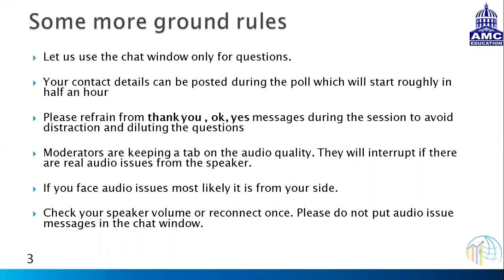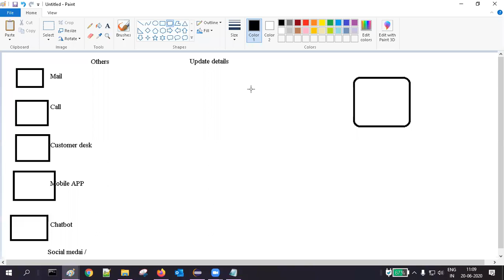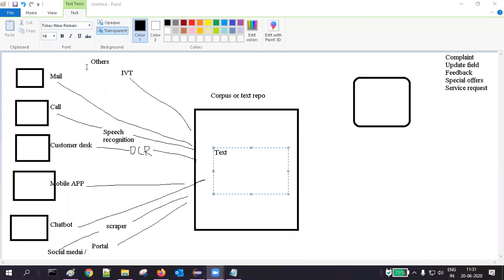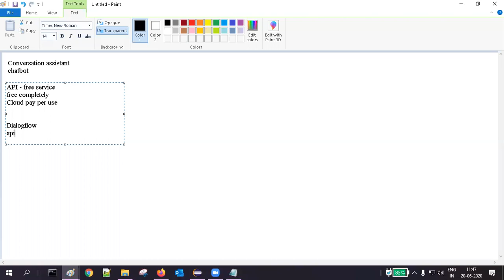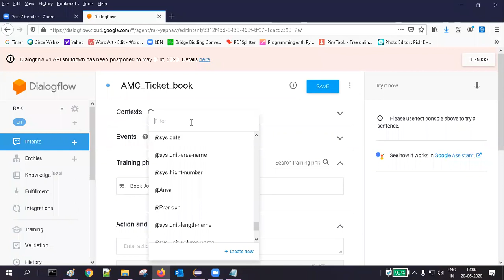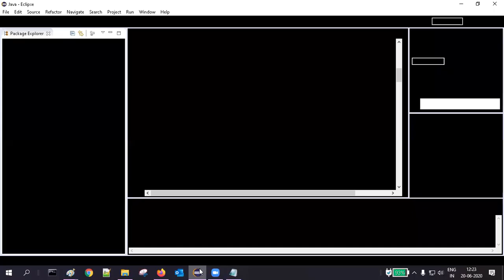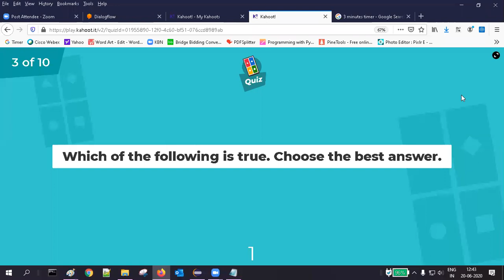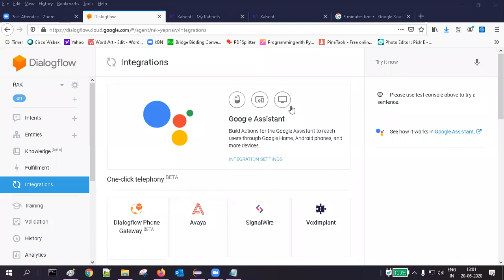Build a customer centric 'ChatBots' system using Dialogflow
chatbot
dialogflow
client application
client-application
CRM customer service customer retention
Java based chatbot client